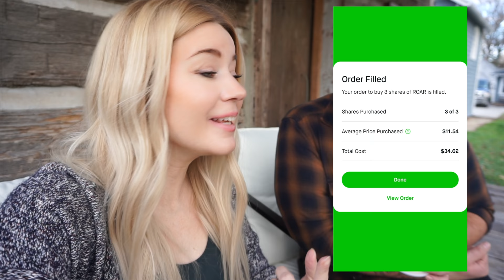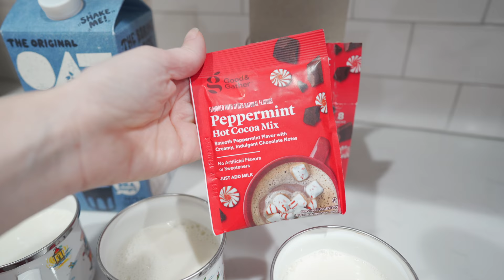NAUGHTY OR NICE?! ❤️ MAKING THEIR CHRISTMAS LISTS 🎄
We had such a blast putting together everyone's Christmas Lists and while we were pretty sure we knew what they all wanted, there were definitely a few funny surprises on each of their lists!

How amazing would it be if we as The Miller Fam - that's you, that's us! - could make sure that every single one of these kids have sponsors in 2020! Let's change the world together, one child at a time!!! Be sure to search for Ethiopia when you go to the website! We can't wait to see what we can accomplish when we all jump into the story together! Love you guys so much!